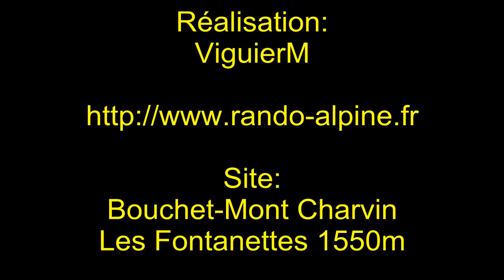Raquettes Aravis Fontanettes 07 Avril 2013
Rando raquette de fin de saison aux Fontanettes